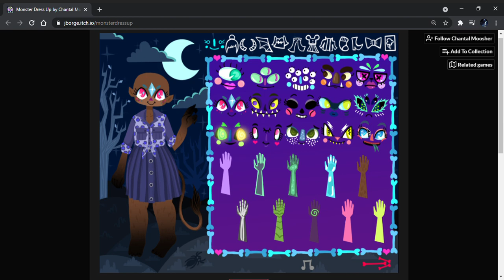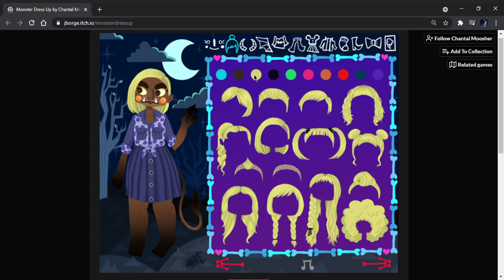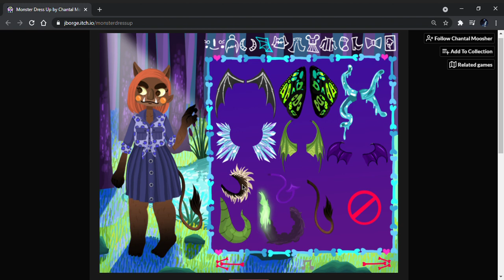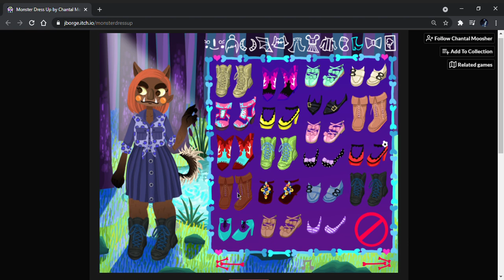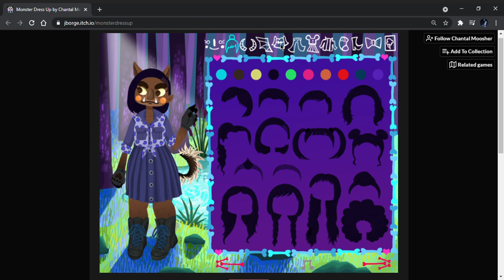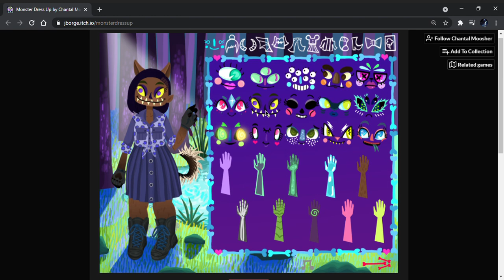Monster Dress Up by Chantal Moosher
Monster Dress Up is somewhat similar to the Monster Girl Maker except it's made entirely by someone different but with the same simple concepts so here's my adorable werewolf girl. Enjoy! :D